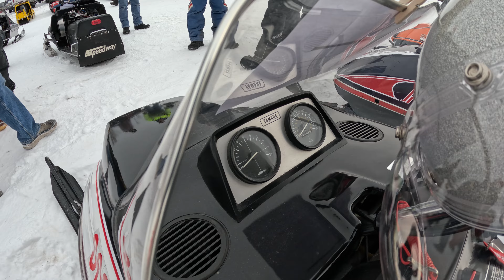1978 Yamaha Enticer 440 Snowmobile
1978 Yamaha Enticer 440 Snowmobile at the 2023 Stillwater Snowmobile Club Snowmobile show at Blacksmith lounge in Hugo Minnesota.